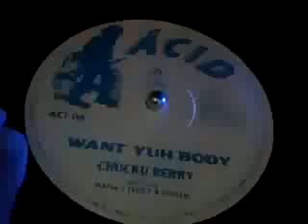Want yuh Body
Chucku Berry